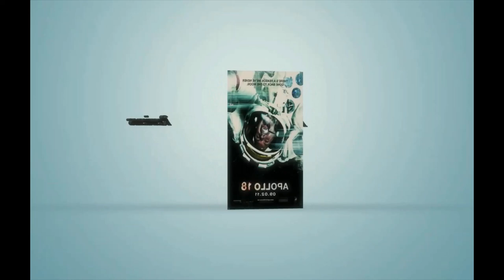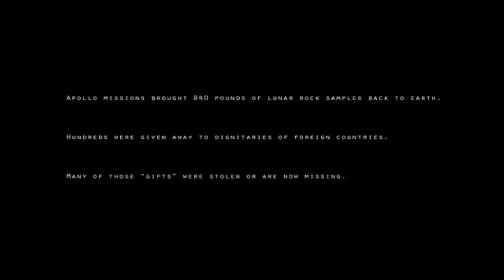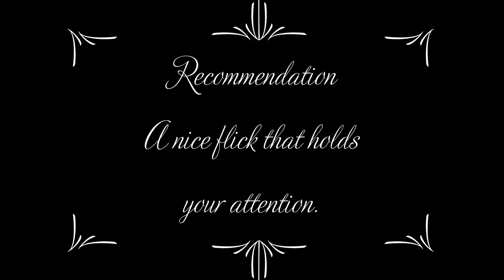Apollo 18 - Science Fiction Movie Recommendations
A sci-fi horror from 2011 attempts to explain why the U.S. never returned to the moon. Check out the review.